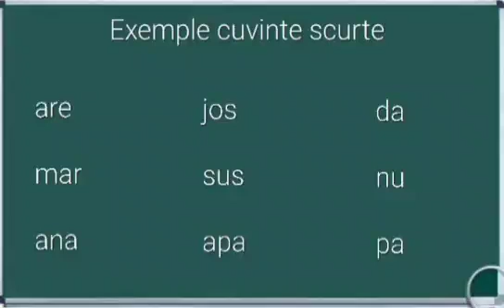Noi Exemple cuvinte scurte în limba română